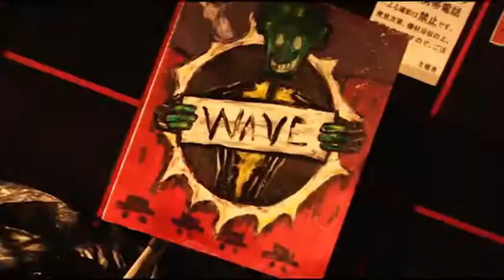airguitar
wave5 sep21 2012